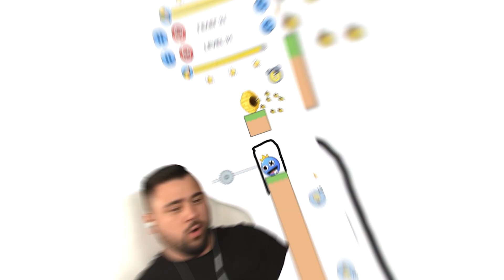DIE BESTEN MOBILE RAINBOW FRIENDS SPIELE!😲